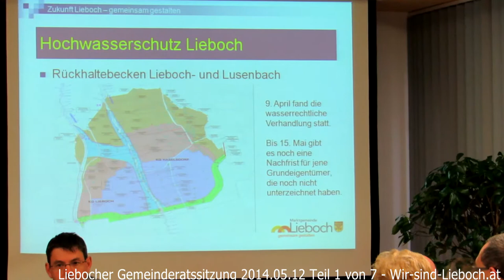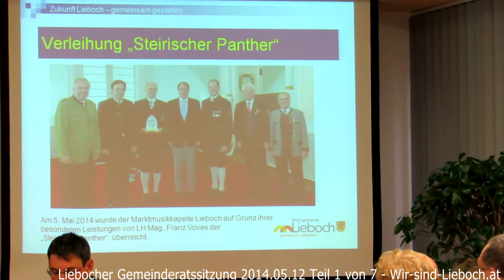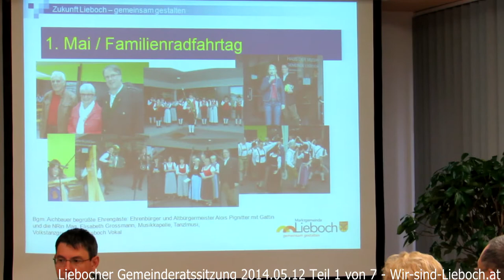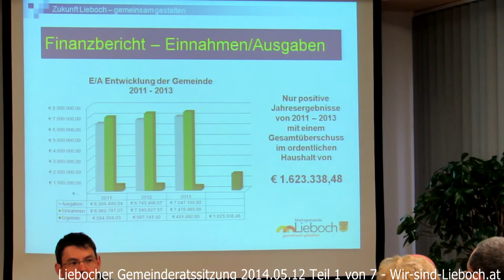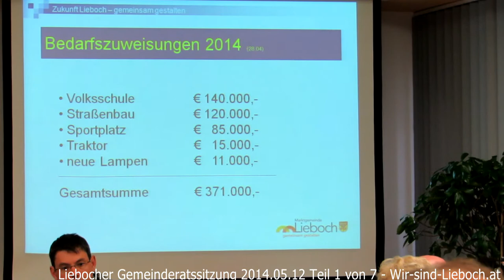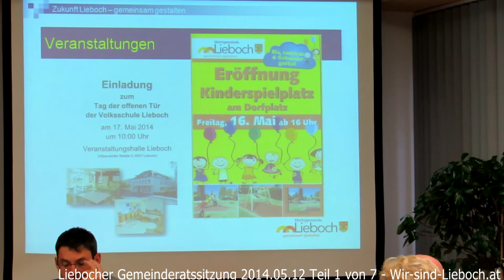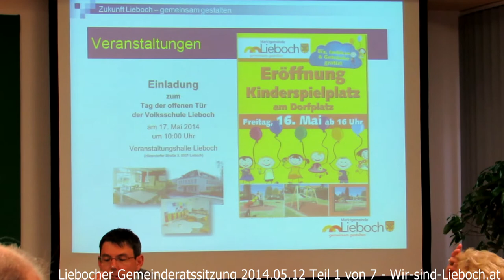Lieboch Gemeinderatssitzung 12. Mai 2014 Teil 1 von 7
Bericht des Bürgermeisters, Vorschau